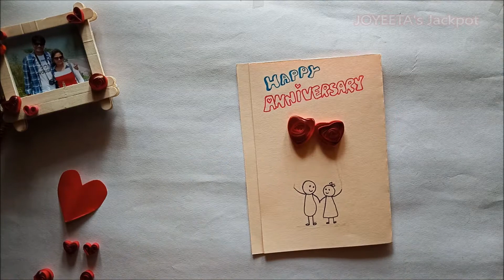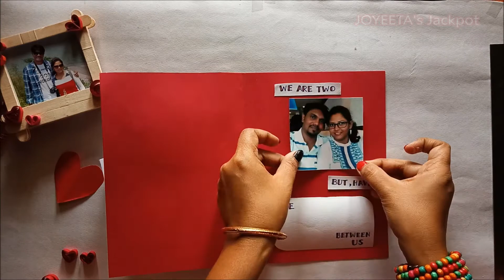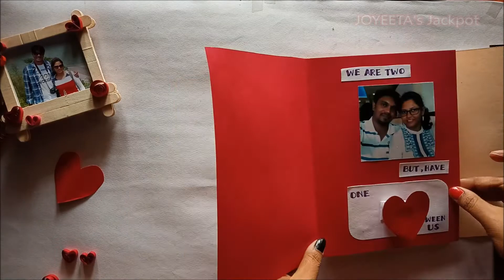Handmade Wedding Anniversary Card | Love Card | JOYEETA's Jackpot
Hello friends, here I am showing, how I made an Anniversary card on my Anniversary. You can try this too. It's very simple to make.